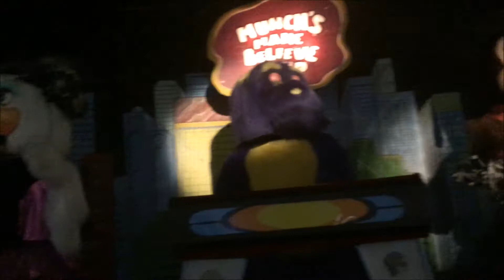Out of this world (Friday Night Neon)//Lowell Mass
LOVE THIS PROMOTION ! DIM LIGHTS AGAIN !